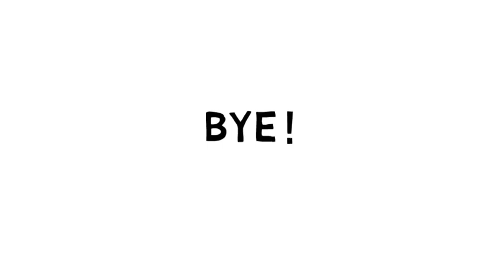How to draw a smiling cat